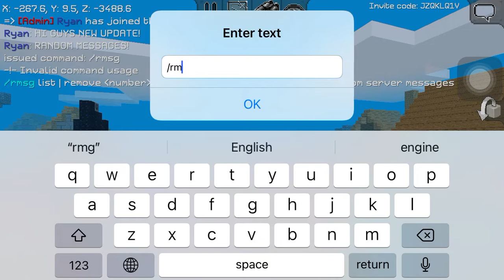MULTICRAFT NEW UPDATE